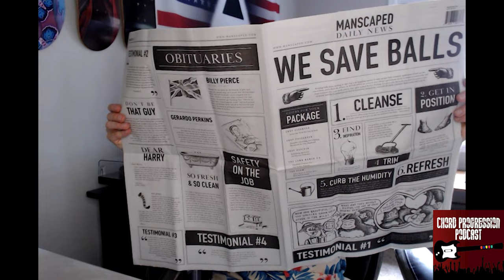Chord Progression Podcast #314: Sink In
Tiege from Sink In joins for a masterclass Chord Progression Podcast episode. This episode has everything from stereotypical mosh pit guys, Punk Goes Parrot covering Jimmy Buffett, as well as stage diving off of hay bales. But any band out there should pay attention to this episode as we dive into making the most out of your content, focusing your live show to win the crowd in the time you have, and giving it your all. But we also dive deep into the music scene today, why we should be supporting the experimentation, championing the success of bands breaking through in pop culture, and why we should all be paying attention to the bands in the UK right now. Plus as a bonus, Kevin and Tiege give their 5 bands that are going to be the most important bands in the scene over the next few years. No matter where you are in music, this is a podcast you MUST listen to.

Chord Progression Podcast (Amazon)

Intro: (0:00)
Welcome Tiger of Sink In & Positive Energy: (5:34)
Standard Pit Guys: (7:42)
Punk Goes Parrot: (11:45)
Making The Most Out of Your Content ft. AVOID: (15:15)
Sink In's Mentality to Win Fans: (21:20)
The Scene Experimenting and Why We Need to Support It: (26:23)
The Importance of the British Scene & Its Influence: (33:35)
Supporting American Bands Pushing Boundaries like British Bands: (36:54)
Who's Up in the Next 5 Years: (49:23)
Playing in the Heat: (58:00)
Sink In's Influence from Metalcore & Hardcore: (1:03:02)
Using Outside Help for Inspiration: (1:08:24)
Listen to the Gold of this Podcast: (1:16:39)
Find Sink In Online: (1:25:20)
Closing It Out: (1:29:47)